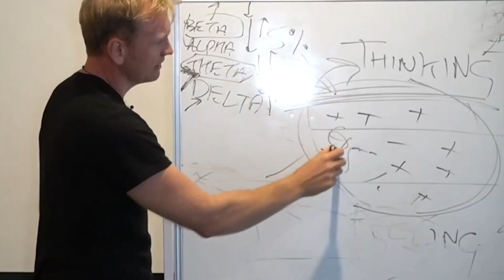The Mental Skill Of Remote Viewing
Paul H Smith | Episode 148

This week, my amazing guest is Paul Smith. Paul started his career with remote viewing as, in his words, a psychic spy for the American military in 1983, and is now the longest serving controlled remote viewing teacher active today. During our very interesting and informative conversation, we talked about remote viewing, its nature, and its history. Paul talks to us about his journey with remote viewing and working as a psychic spy for the military.

I hope that listening to our conversation makes you realize just how vast the spectrum of our minds’ abilities is and how we can do anything we wish if we, quite literally, put our minds to it. I know that for me, listening to the stories of people like Paul is really inspiring and makes me realize how we are truly so much more than we give ourselves credit for.

About Paul: Paul Smith is the longest serving controlled remote viewing (CRV) teacher active today, having begun his career as an instructor in 1984. He served for seven years in the government’s Star Gate remote viewing program at Ft. Meade, MD (from September 1983 to August 1990). Starting in 1984, he became one of only five Star Gate personnel to be personally trained as remote viewers by the legendary founders of remote viewing, Ingo Swann and Dr. Harold E. Puthoff at SRI-International.

Paul was the primary author of the government RV program’s CRV training manual and served as theory instructor for new CRV trainee personnel, as well as source recruiting officer, unit security officer, and unit historian. He went on to teach controlled remote viewing to such well-known remote viewing personalities as Lyn Buchanan, Mel Riley and David Morehouse.  Paul is credited with over a thousand training and operational remote viewing sessions during his time with Star Gate.

Key points with time stamp:
- Paul’s work in his own words (0:59)
- How Paul defines remote viewing and tells its history (2:25)
- How accurate is remote viewing? (5:55)
- How did Paul become a psychic spy for the military? (6:41)
- Scepticism around remote viewing when Paul started his work (14:24)
- Paul’s first day on the job (16:10)
- Paul’s first remote viewing experience (16:39)
- How clear are the images seen via remote viewing? (21:28)
- Going from training to being on the field (23:39)
- A remote viewing experience that stood out (28:09)
- The role of intention in remote viewing (34:09)
- Is the military still involved with remote viewing? (35:43)
- Paul’s thoughts on the divine matrix and the field of information (40:59)
- Who attends Paul’s courses on remote viewing? (43:53)
- Can anyone learn remote viewing? (47:30)
- How can the listeners start experimenting with remote viewing? (48:31)
- What Paul leaves us with (50:29)

Mentioned in this episode:
- Ingo Swann
- Fort Meade, Maryland
- SRI International
- ESP
- Mind-reach: Scientists Look at Psychic Ability, A book by Russell Targ and Harold E. Puthoff
- Journeys Out of Body, A book by Robert Monroe
- International Remote Viewing Association
- Close Encounter of the Third Kind
- John Deutch
- Professor Donald Hoffman
- Gregg Braden
- The Essential Guide to Remote Viewing: The Secret Military Remote Perception Skill Anyone Can Learn, Paul’s second book
- The parapsychology Association
- The Rhine Research Centre
- The International Remote Viewing Association